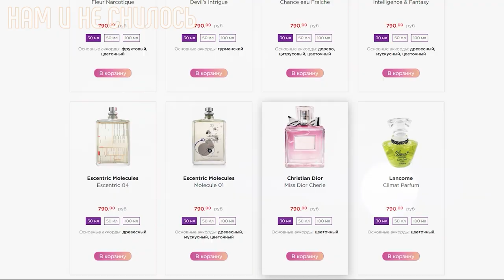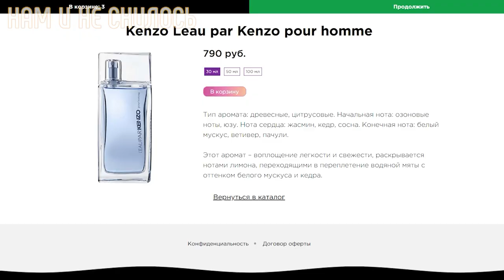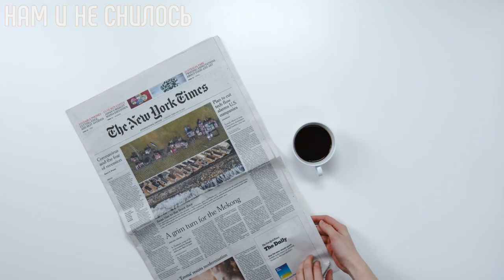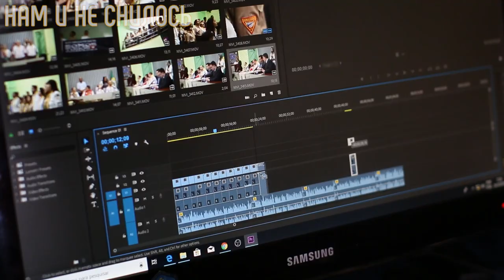Жесткие методы воспитания Разрыв с мужем Смерть отца и другие драмы в жизни Юлии Меньшовой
Pd Paris — сертифицированная парфюмерия родом из французского города Грасс

Сегодня Юлия Меньшова – актриса, продюсер и ведущая популярных шоу. И во всех этих амплуа она состоялась. С раннего детства Юлию учили: всего нужно добиваться самостоятельно! Она так и делала. И даже передачу об этом вела: «Я сама» называется. Юлии Меньшовой пришлось пройти через сложные испытания, прежде чем она достигла успеха и стала счастливой. С какими испытаниями столкнулась Юлия Владимировна и как складывается жизнь телеведущей мы решили рассказать.

В 61 год она одинока Как живет Ирина Розанова Почему не замужем и не имеет детей